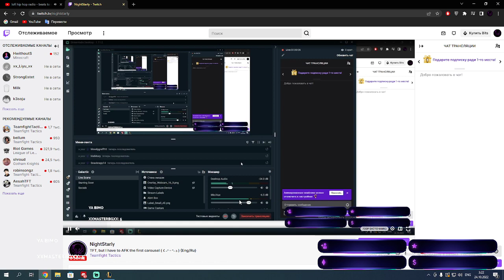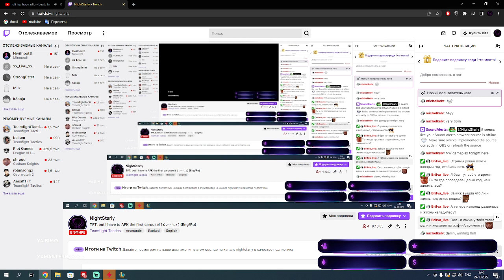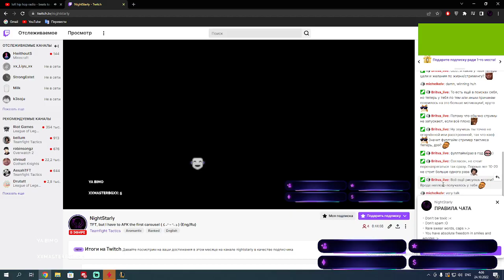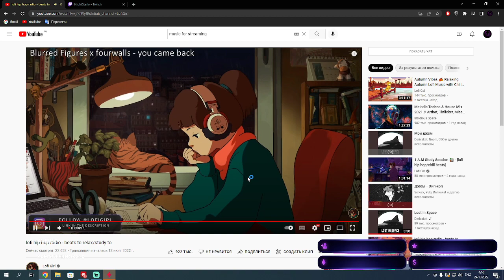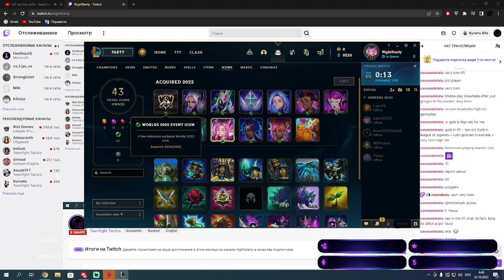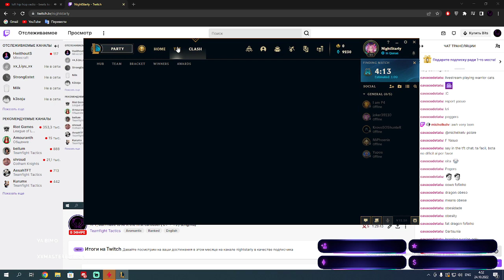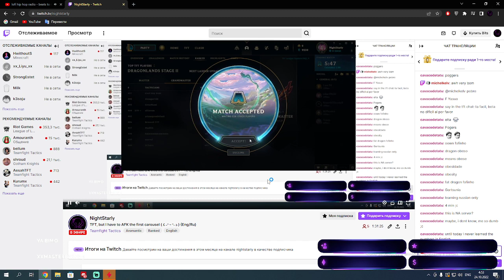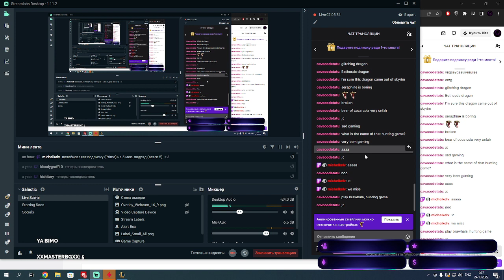TFT, but I have to AFK the first carousel ( ૮ ˶ᵔ ᵕ ᵔ˶ ა ) VOD {Eng/Ru}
( ૮ ˶ᵔ ᵕ ᵔ˶ ა )